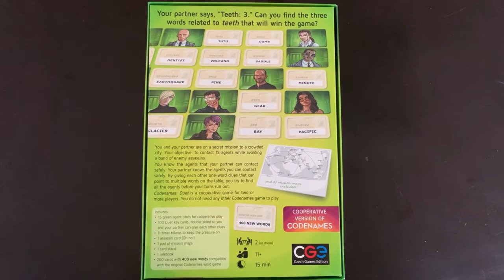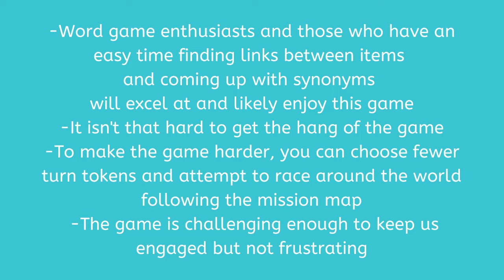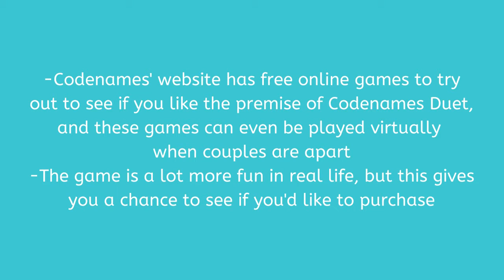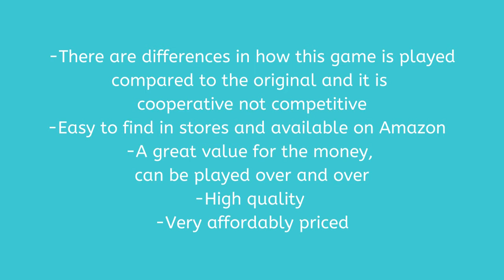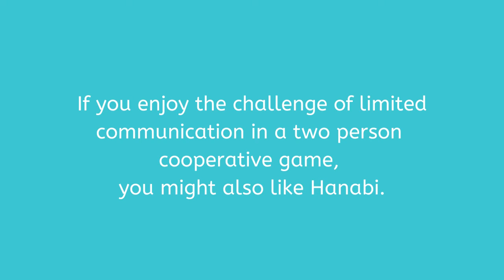Game Reviews for Couples - Codenames Duet (2 Player Cooperative Game)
Game Reviews for Couples from the creator of The Question Game for Couples.

The Question Game for Couples - Making it Fun for Couples to Connect!

This YouTube channel provides helpful reviews and researched-based resources to strengthen partner relationships.

The Question Game for Couples series helps partners to learn more about each other's thoughts, feelings and expectations around common transitions that many couples experience during their shared lives (smoothly entering committed relationships/marriage, parenting as a team and thriving in long term relationships). The Question Game for Couples series was inspired by an original research-based premarital counseling/relationship enrichment program, based on the literature on successful relationships and marriage preparation resources. The program guide provided therapists with a collection of questions for couples that was developed by the series creator while completing a Masters in Clinical Social Work. These questions have been transformed into conversation starters for couples to use on their own.